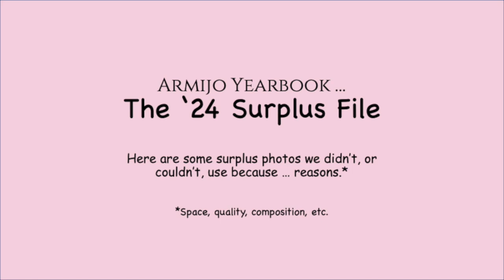Armijo Yearbook: The '24 Surplus File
Here are some photos we didn't, or couldn't, use in the yearbook this year. Enjoy!